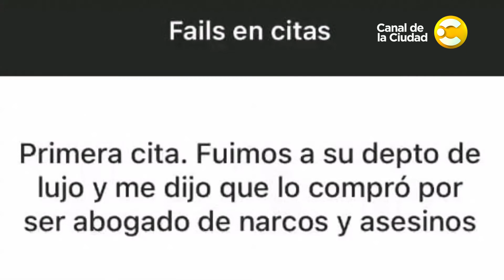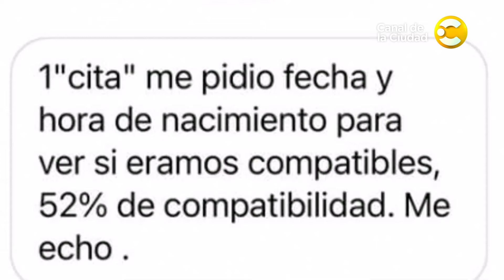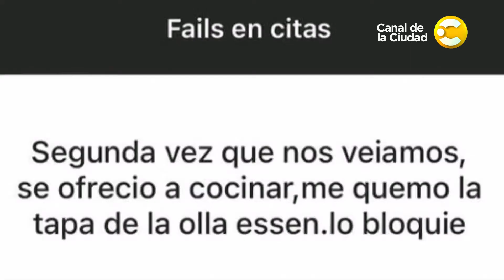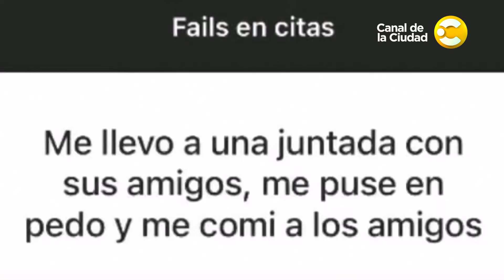Entrevista mano a mano con Coco Silly en Jam Session 20 años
JAM SESSION cumple veinte años al aire con un formato renovado. Conducido por Diego Mizrahi y, como siempre, bien acompañado por la "Jam Session Band". Entrevistas, música y humor. Hoy, junto con el actor y conductor Fernando Coco Sily.